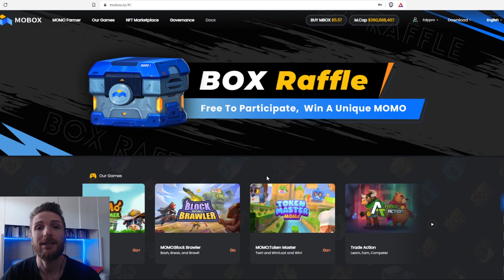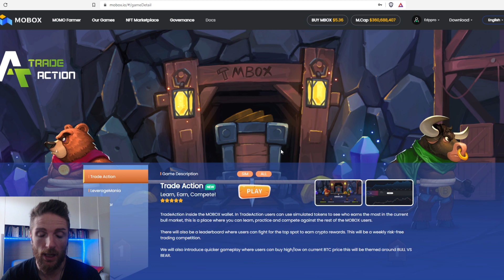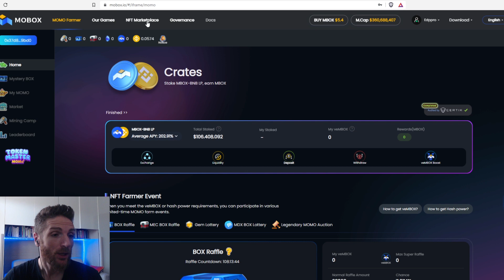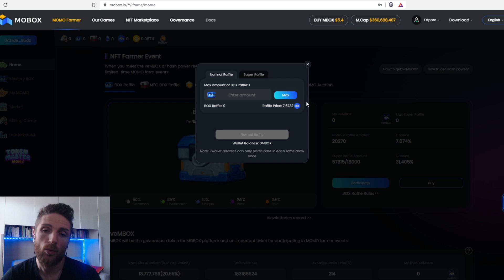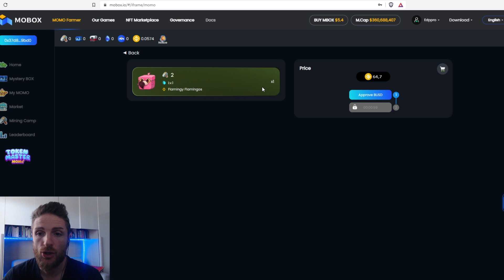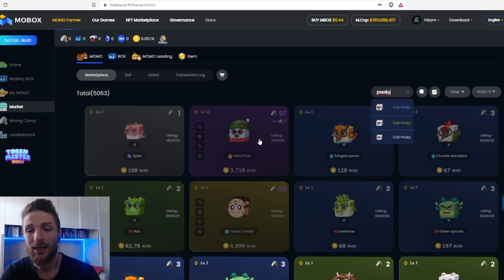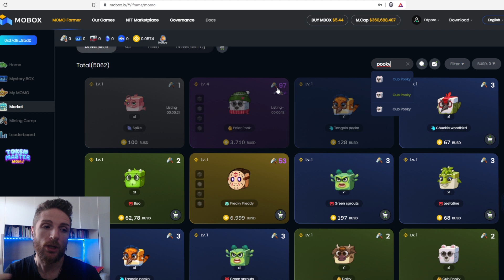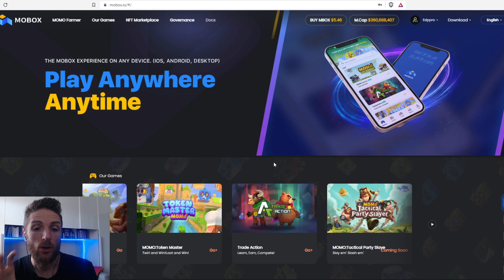MOBOX - Vale ancora la pena?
Vale ancora la pena giocare ed investire su Mobox? Vi spiego tutto in questo video dove vediamo l'evoluzione della piattaforma mobox e dei sui NFT Momo.